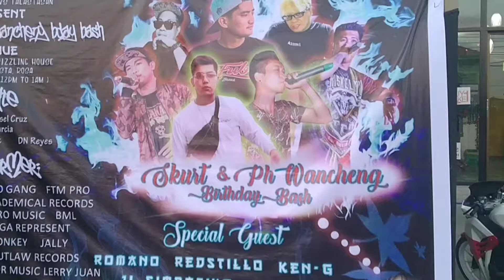Skurt & Wancheng Bday Bash